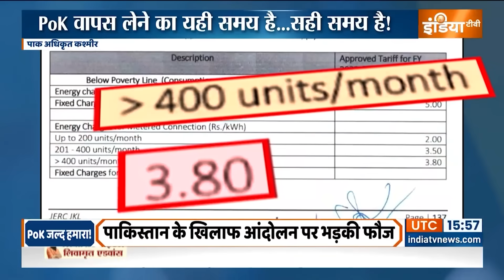PoK Breaking News: इस वक्त की बड़ी खबर PoK से| PM Modi Big on PoK | Gilgit Baltistan Protest News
PoK को पाकिस्तान के कब्जे से आजाद कराना है...। आज कश्मीर के लोग दिल्ली पहुंचे... लालकिले के पास हज़ारों लोग इकट्ठा हुए...। सबके हाथ में तिरंगा था...। यही तिरंगा अब पीओके में लहराना है...!